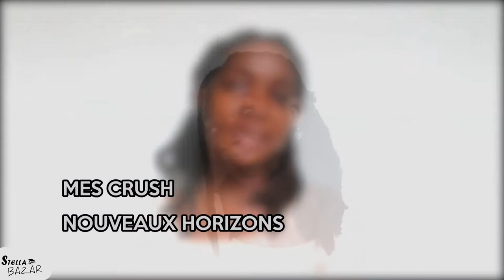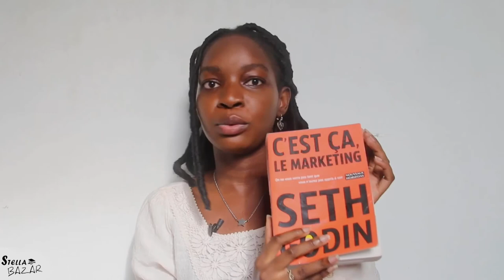Découvrez les livres Nouveaux Horizons 📚📖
Hello, aujourd’hui je vous parle des éditions Nouveaux Horizons. Une maison d’édition américaine qui édite et publie des livres en français à moindre coût. 💰

Découvrez aussi mes livres coups de cœur ❣.